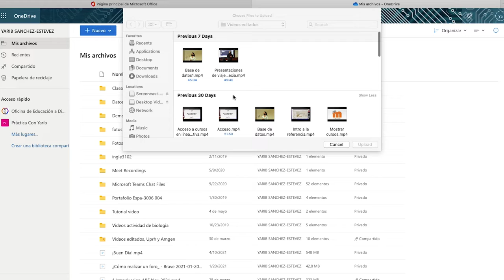Subir archivos en OneDrive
Tutorial breve de como subir archivos en OneDrive y compartirlos